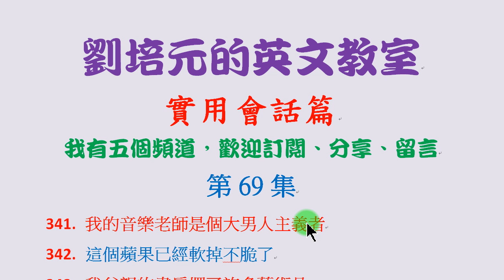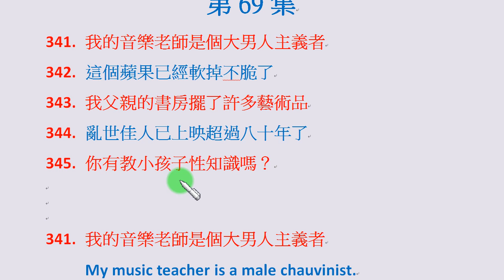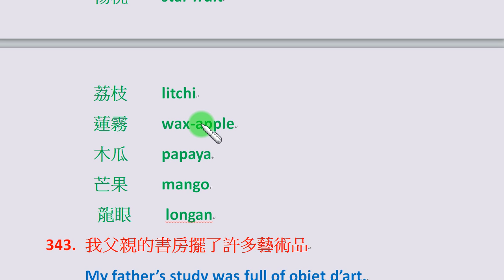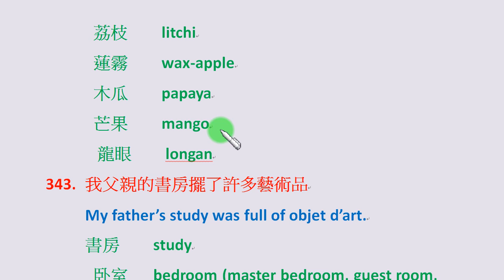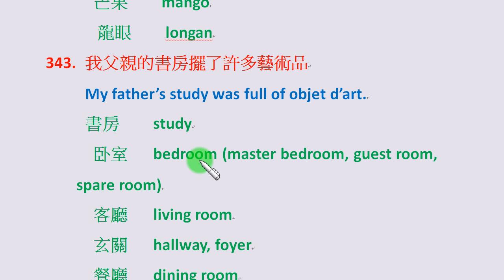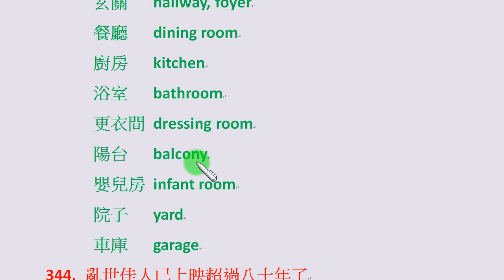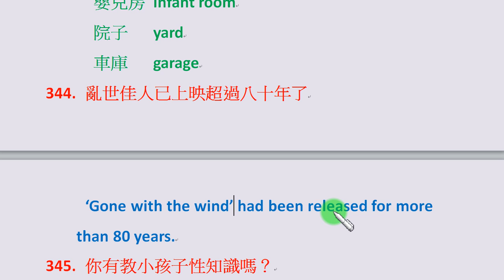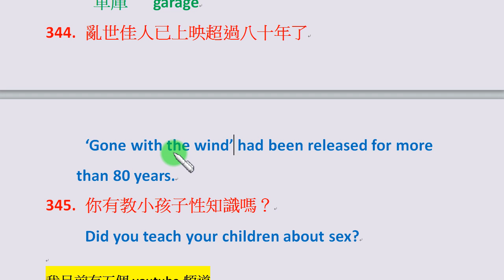第69集：「這個蘋果已經軟掉不脆了」可以說成 This apple is limp, not crisp any more...